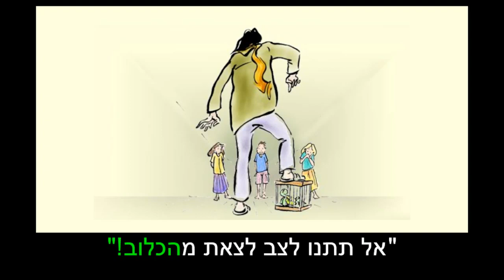Turtle's Flute: Learn Hebrew with subtitles - Story for Children "BookBox.com"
Turtle, a gifted flutist, is trapped by a greedy man. How will she escape now?

Author: Amit Garg
Illustrations: Emanuele Scanziani
Animation: BookBox